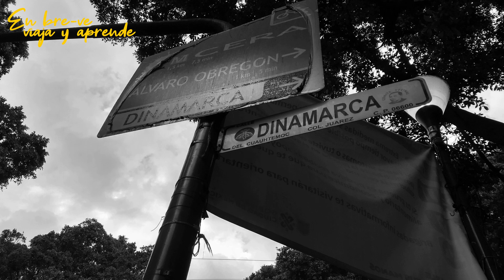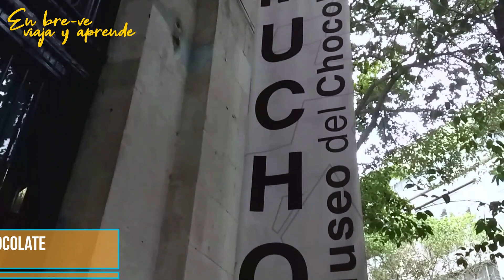Colonia JUÁREZ |Ciudad de México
La colonia Juárez en la CDMX remonta su origen al siglo XIX cuando la ciudad sale de su trazo original novohispano y comienza a extenderse a lo que fueron haciendas y potreros. En los terrenos de la antigua hacienda de la Teja Rafael Martínez de la Torre comienza la urbanización de esta zona, pero es hasta 1904 cuando se da la urbanización definitiva y de nombre originalmente se llamó colonia Americana y en 1906 por el natalicio de Benito Juárez se cambia el nombre de la colonia en su honor al de colonia Juárez.
Actualmente es una zona llena de restaurantes, cafeterías, centros nocturno en la llamada Zona Rosa pero además esta llena de casonas de la época porfiriana y es una zona cultural con museos como el Museo de Cera  entre otros edificios históricos, formando parte de los lugares turísticos de la Ciudad de México.

Fotografías antiguas pertenecen al gran trabajo de investigación de Rafael Fierro Gossman, visita su blog